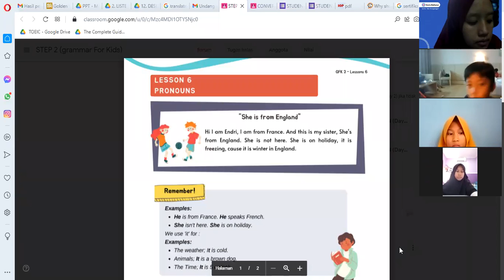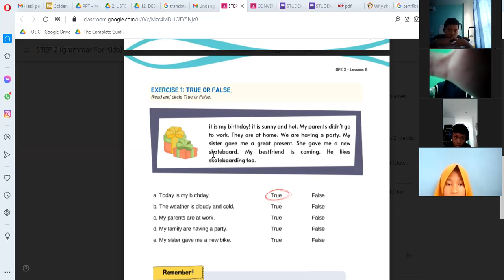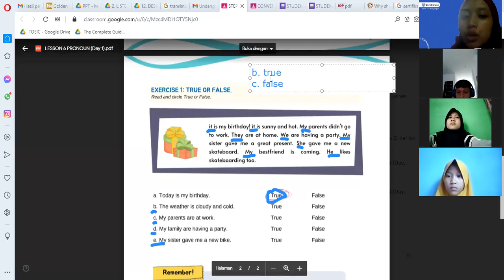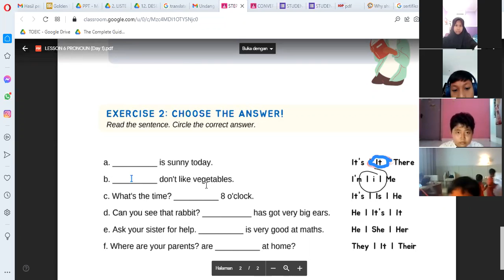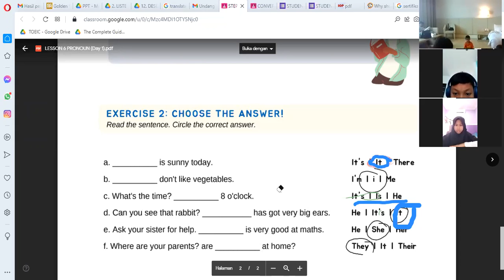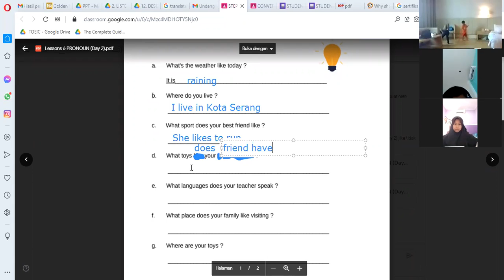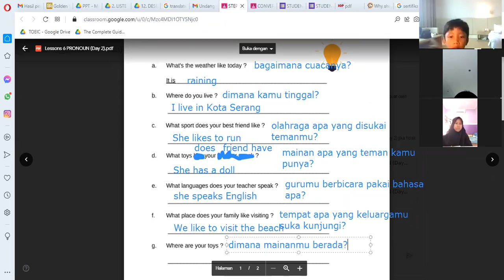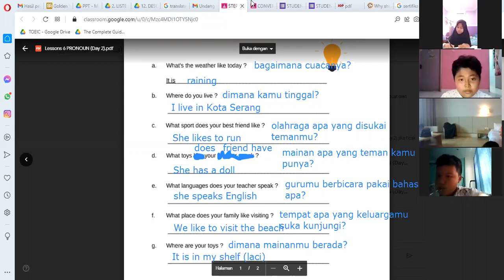GFK 2 A - Day 2 | Batch 23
Kelas : GFK 2 A
Batch : 23
Tutor : Miss Risa
Periode : 20 Desember 2021